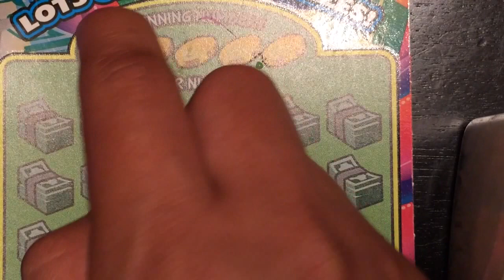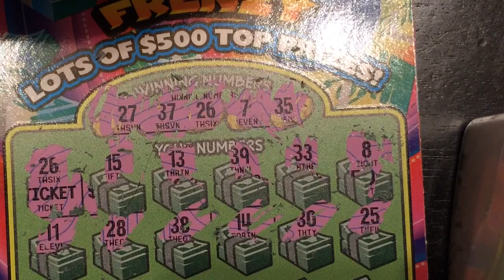Playing $500 Frenzy Scratcher